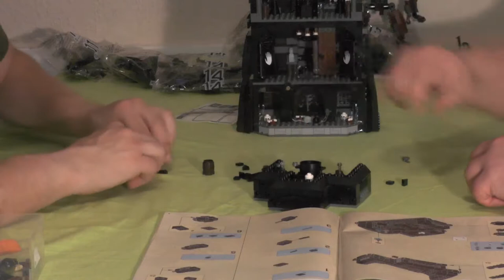Let's build together "LEGO Der Turm von Orthanc™" #09 (Komplettaufbau / german / realtime)